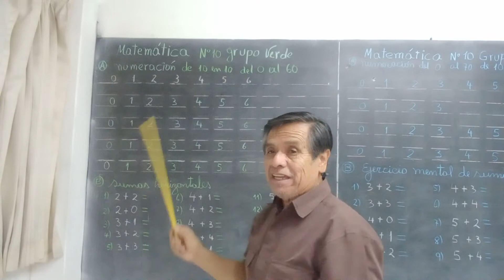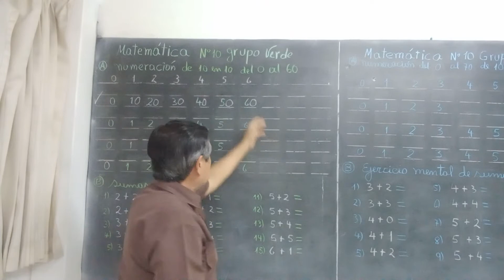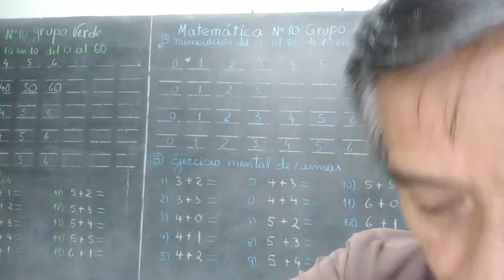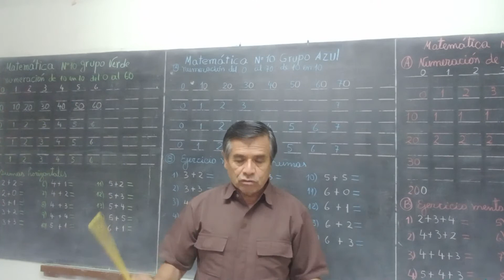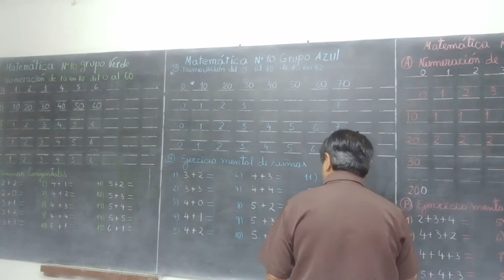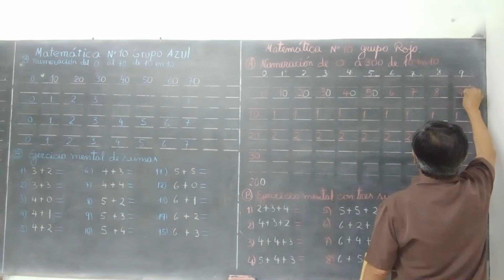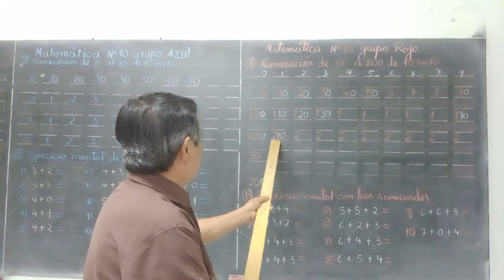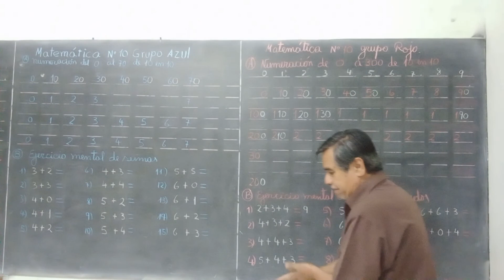MATEMATICA 10 04 04 2021